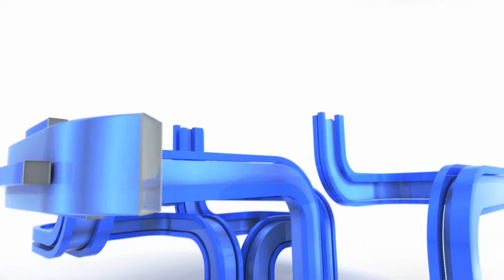DQT Hà Nội